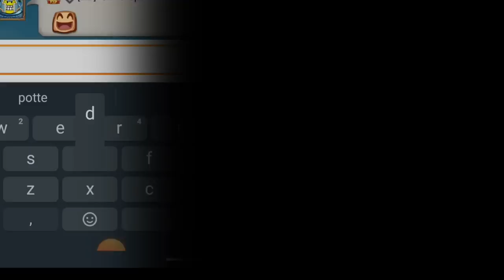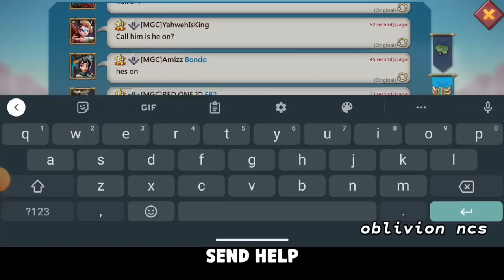SSQ SQ1 XJR VS THE BALLSDEEP TRAP! - 11K MAXED MYTHIC CHAMPS! CAN THEY GET A COUNTER? - Lords Mobile